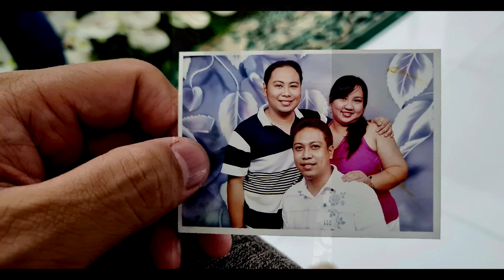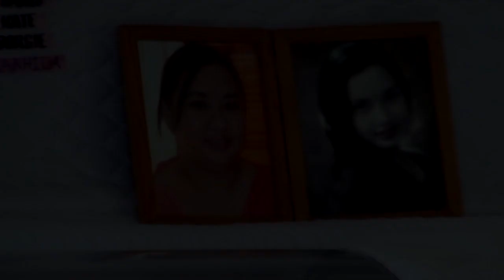Elizabeth Sagun Villanueva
March 19, 1979  -  September 1, 2022
YOU ARE ALWAYS ALIVE IN MY HEART AND MIND ATE BETH